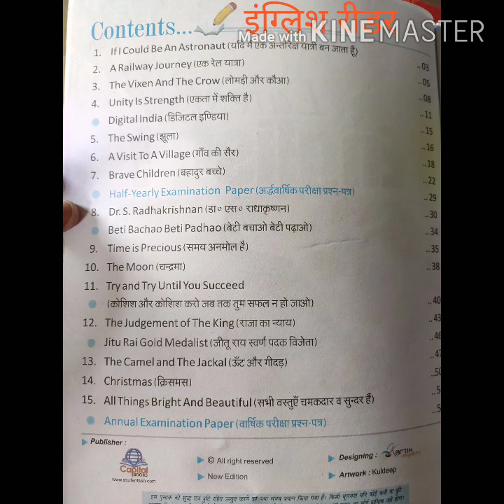Class-5th all subject syllabus Index